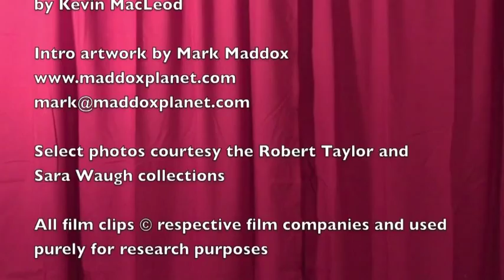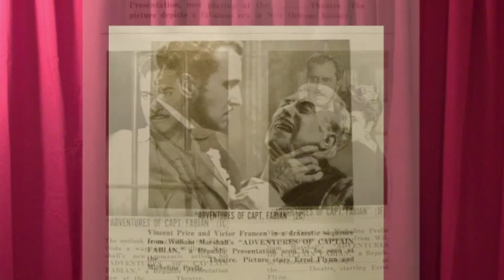The Fantastic Films of Vincent Price # 26 - Adventures of Captain Fabian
In this episode Dr. Gangrene takes a look at the 1951 action/romance, ADVENTURES OF CAPTAIN FABIAN, starring Vincent Price, Errol Flynn, and Micheline Prelle. Sea Captain Fabian (Flynn) returns from a voyage to find his woman, Lea (Prelle) now wed to bitter rival George Brissac (Price).

About this series: Dr. Gangrene, Physician of Fright and Award-winning Nashville-based TV Horror Host, explores the films of the merchant of menace, Vincent Price, in chronological order from first to last, approaching them from a scholarly perspective, offering commentary, review and criticism.